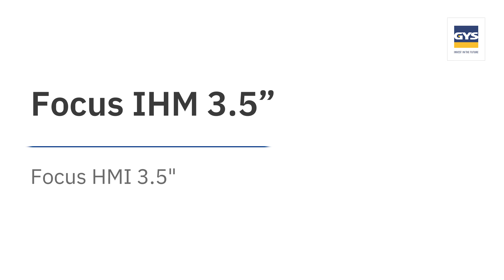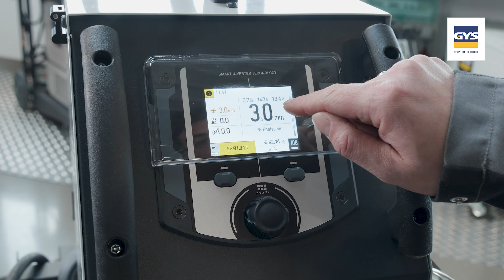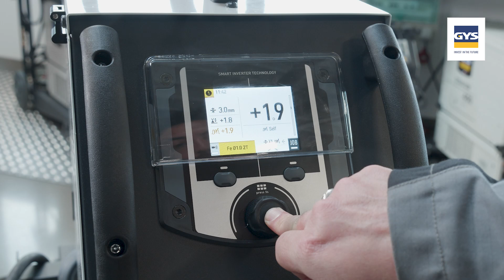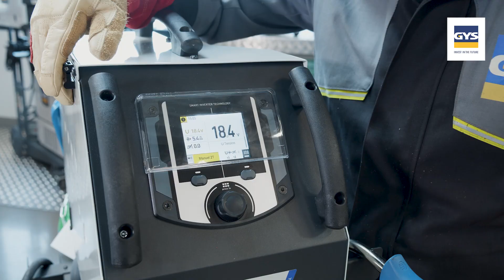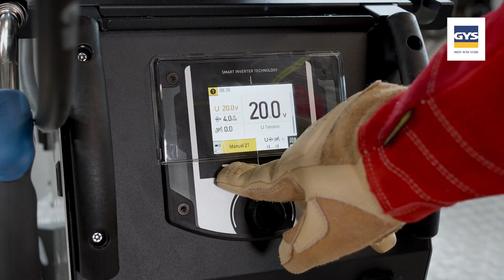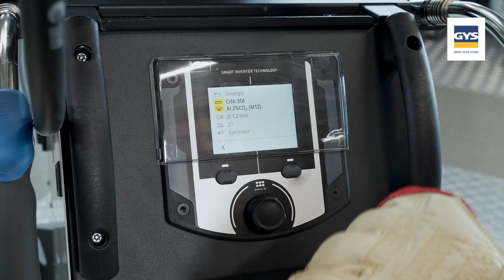Tutoriel : apprendre à souder en MIG/MAG (GYS Kronos 400T DUO) - EN/DE/ESP/IT subtitles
🇫🇷 Dans cette vidéo tuto, apprenez tout ce que vous devez savoir sur le soudage MIG/MAG avec le Kronos 400T DUO. Du réglage de l'IHM à l'entretien de votre poste, cette vidéo vous accompagne étape par étape.

🇬🇧 In this tutorial video, learn everything you need to know about MIG/MAG welding with the Kronos 400T DUO. From adjusting the HMI to maintaining your generator, this video takes you step by step.

🎬 Chapitres :
0:00 Introduction
0:46 Focus IHM 3.5"
2:40 Soudage MAG - Acier
4:18 Soudage MAG - Inox
6:19 Soudage MIG
8:21 Entretien
9:07 Conclusion